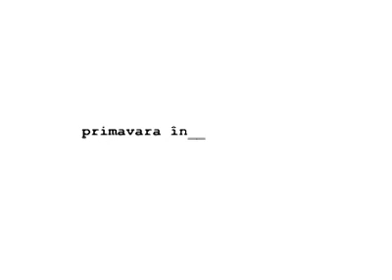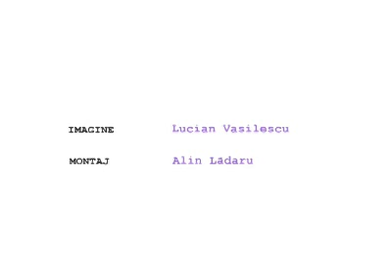DELTA DUNARII, Danube Delta, Natural Romanian Reservation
DELTA DUNARII, Danube Delta by enLife magazine & DESCOPERA